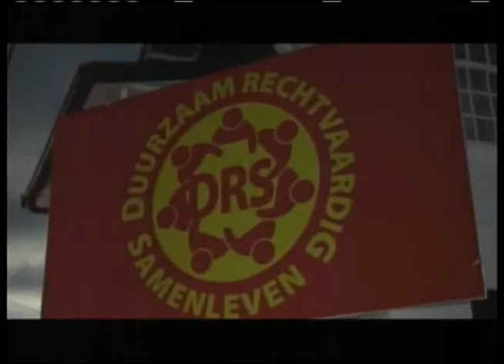HERH JOURNL 26 08 14